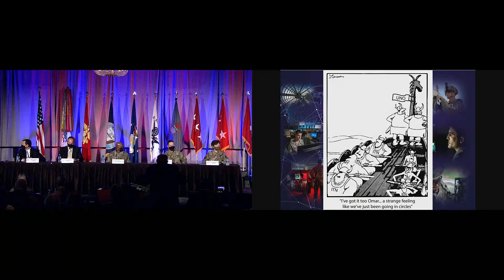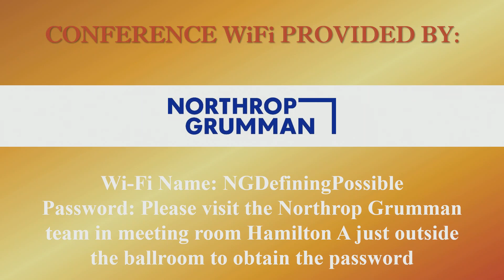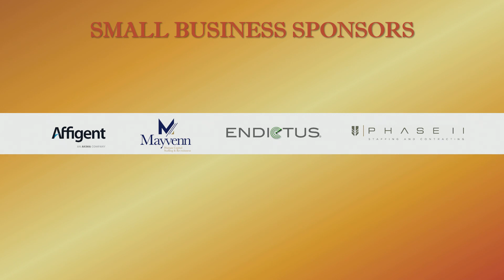VIDEO:Panel— Implementing the Unified Network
Implementing the Unified Network